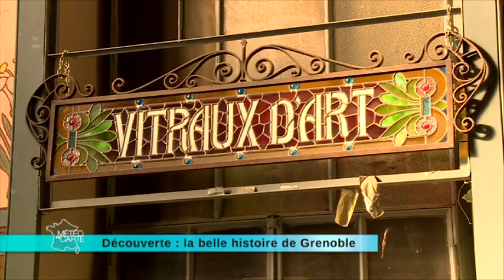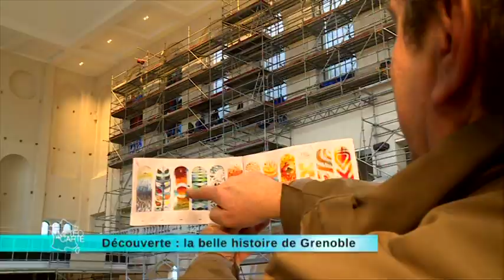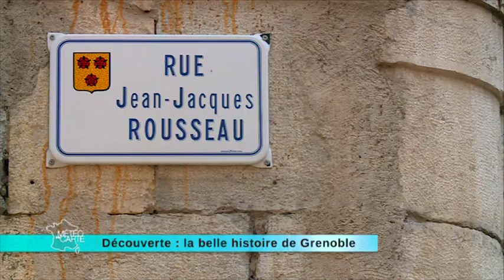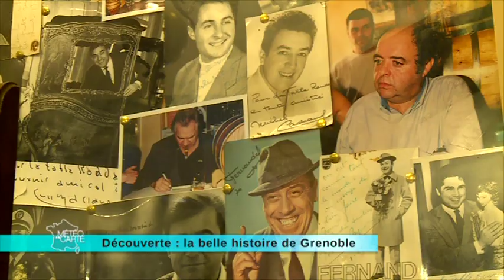Découverte : la belle histoire de Grenoble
Partons visiter Grenoble qui bénéficie d’un climat très particulier. L'hiver, il y fait très froid. Mais l’été, la chaleur est souvent étouffante. On y a rencontré un artisan qui reproduit les vitraux de la basilique. Laissez entrer le soleil, c’est une chanson mais aussi une profession. Bienvenue dans la capitale du dauphiné !